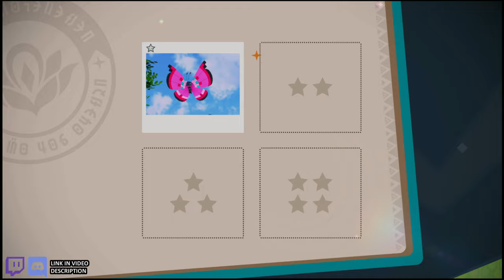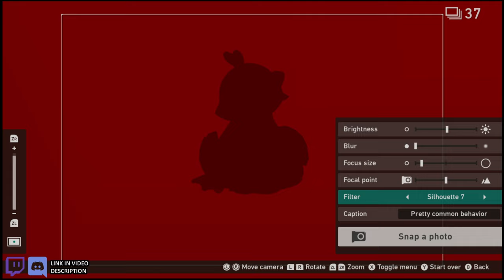Enraging Pokémon by Throwing Apples at Them | New Pokemon Snap Gameplay (Twitch VOD, #2)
Back with the second half of my New Pokémon Snap live stream from Friday night! I hope you're enjoying this super pleasant and super chill game. It's a bit of a departure from the typical stuff, but I thought everyone might enjoy something to unwind with, rather than dopamine/adrenaline-pumping action battle games.

As always, let me know what you think of New Pokémon Snap so far! I'm really enjoying the gameplay and there will be a handful of content coming tomorrow too.

0:00 - Story Exposition
5:15 - Apple Training
8:45 - Mission Prep
10:53 - Expedition 1
15:12 - Photo Ranking 1
20:22 - The Lab
25:16 - Expedition 2
29:45 - Photo Ranking 2
33:09 - Expedition 3
37:06 - Photo Ranking 3
39:49 - Todd Returns with a Turd
46:00 - Jungle Expedition
51:01 - Photo Ranking 4

You can catch me streaming Friday/Saturday nights, from 7PM to 9PM EST

Join the Epic Brew Discord to chat with community members about Mordhau and anything else we happen to be talking about for the day.